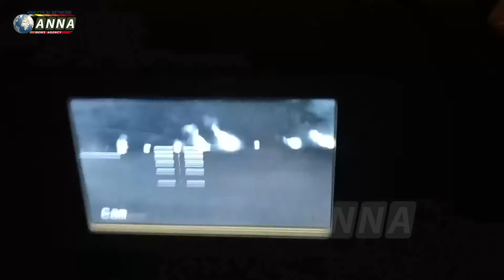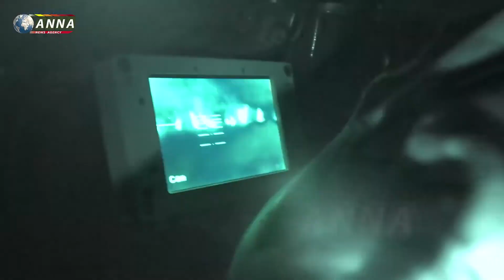تدريبات الجيش_العربي_السوري الفرقة 25 مهام خاصة بقيادة العميد سهيل الحسن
تدريبات

الفرقة 25 مهام خاصة بقيادة العميد سهيل الحسن